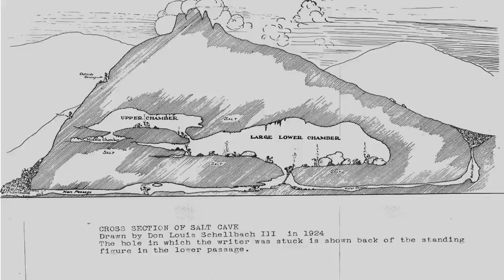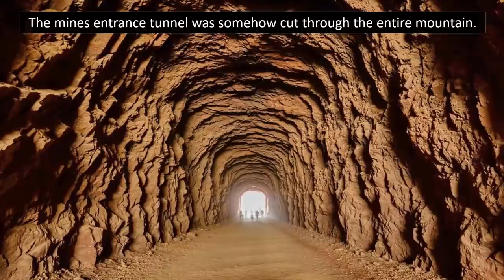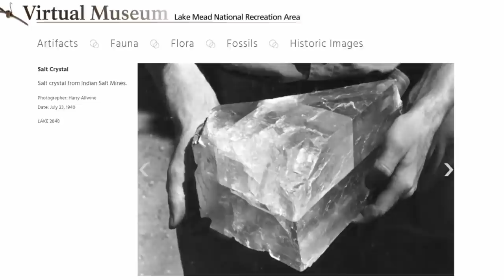Huge Mine Predating The Indians Found In Nevada?